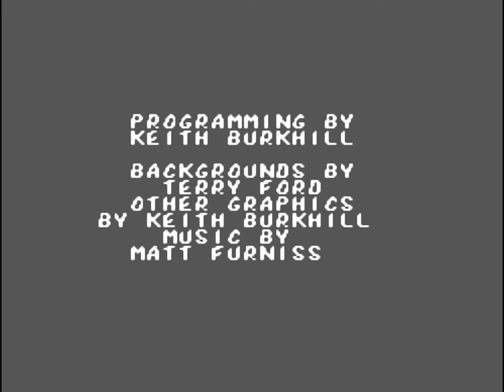Mortal Kombat 2 Master System - Mileena Playthrough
Another shitty MK port :) I could not get the Shang Tsung morph into Kintaro for some reason, therefore I picked Mileena. She can Roll Infinite everyone, but the timing is very tricky.